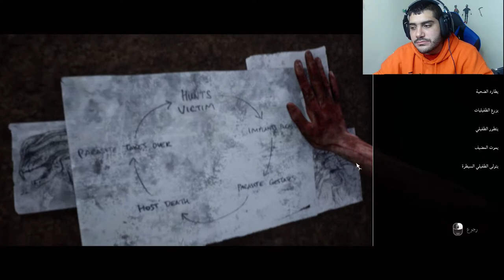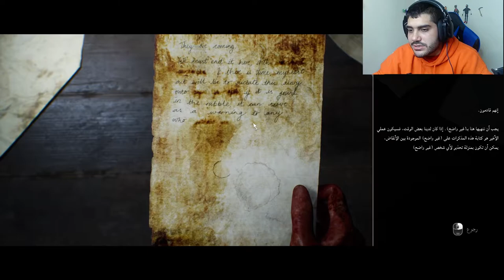نهاية الهلاك 💔 | House of Ashes #5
شكراً للمشاهدة  ❤️

اذا حاب تدعمني مادياً للتطوير من القناة ❤️
بتشرفوني على

الي تحت ليس مهم

ديمو house of ashes بندريتا,
بندريتا لعبة house of ashes,
house of ashes تختيم بندريتا,
house of ashes تختيم ملزلز,
ملزلز house of ashes 2